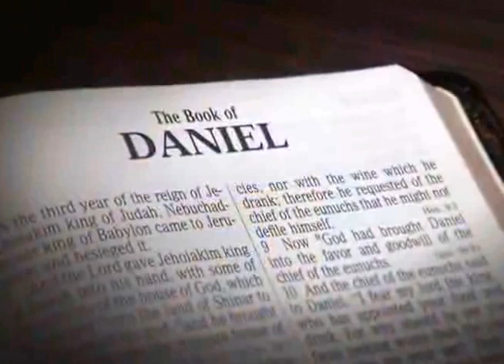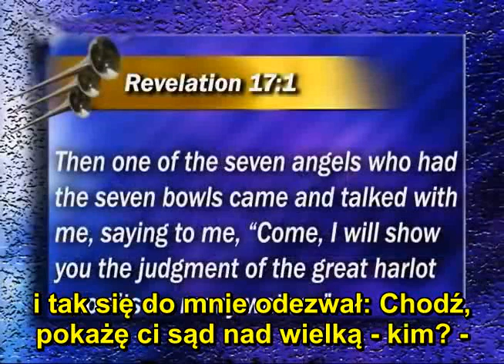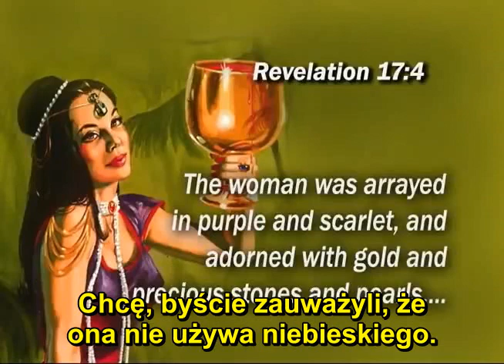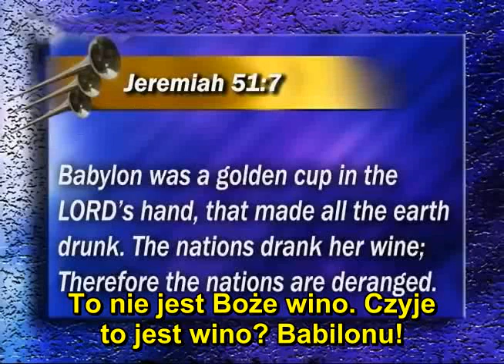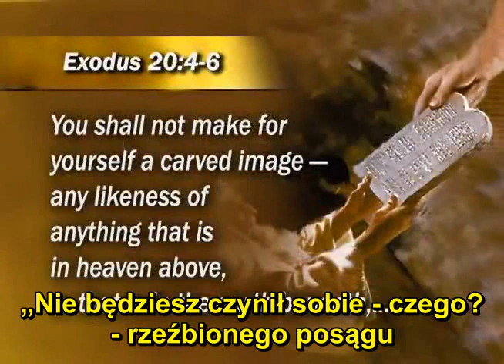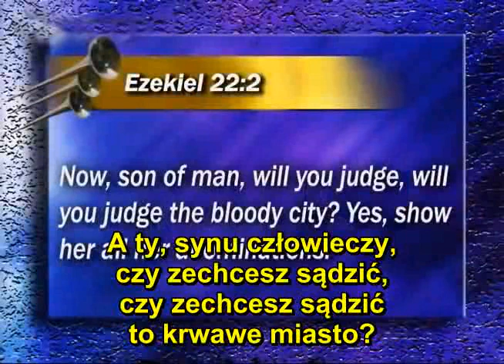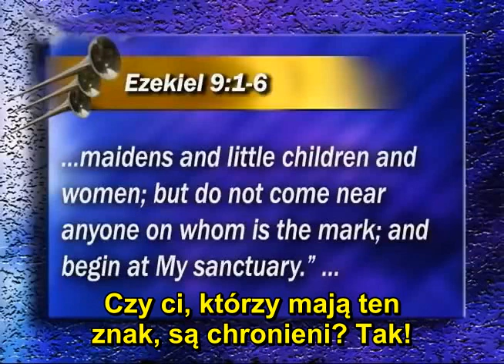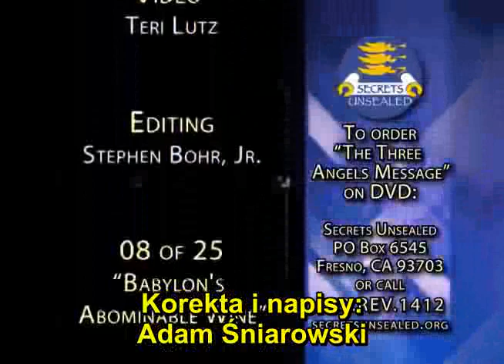Stephen Bohr - 08. Obrzydliwe wino Babilonu - Poselstwo trzech aniołów (NAPISY PL)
Studium biblijne z cyklu:
"Poselstwo trzech aniołów"
08. Obrzydliwe wino Babilonu
tytuł oryginalny:
Three Angels Message
08. Babylon’s Abominable Wine
Jakie nauki i praktyki Biblia nazywa „obrzydliwością”? Czy te właśnie obrzydliwości stanowią zawartość kielicha symbolicznej Babilońskiej nierządnicy z Księgi Objawienia, którymi upija ona, niczym winem, narody pozostające pod jej wpływem?